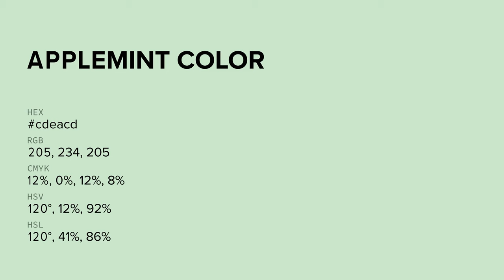Applemint color cdeacd hex color - Green color - Warm color cdeacd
What color is Applemint ? cdeacd hex color - Green color - Warm color cdeacd

Hex cdeacd Color Code is also known as Applemint color.

Hex cdeacd Color code in RGB color code model is created after adding 80.39% red color, 91.76% green color and 80.39% blue color.
Hex cdeacd Color code in CMYK color (process color) code model is generated after subtraction of 12% cyan, 0% magenta, 12% yellow and 8% black.